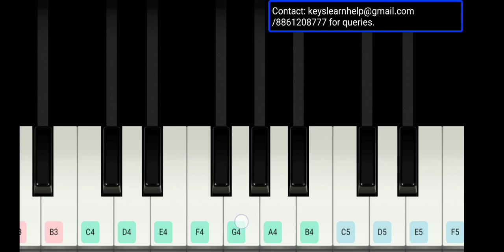How to play - anniti kanna prarthane minna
In D!? scale